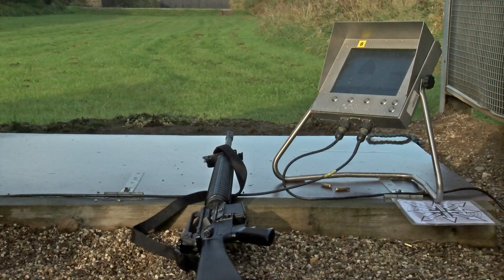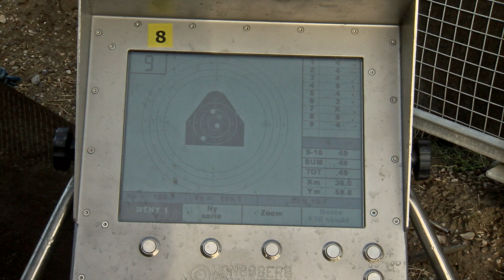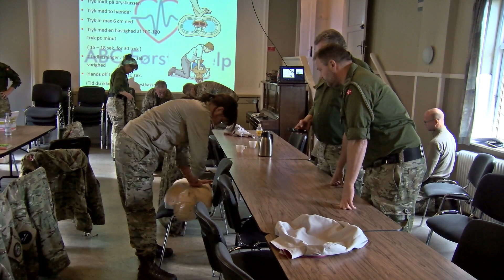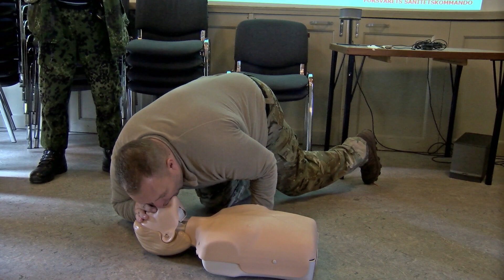Hjemmeværnet på øvelse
Vi har fulgt hjemmeværnet på øvelse og fået et indblik i værnets mange opgaver.
Efterår 2019